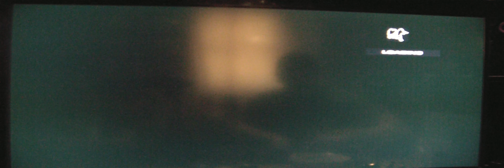TK2 We Suck at Video Games: Rainbow 6 Ep. 1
Rainbow 6 Vegas 2... Take one!